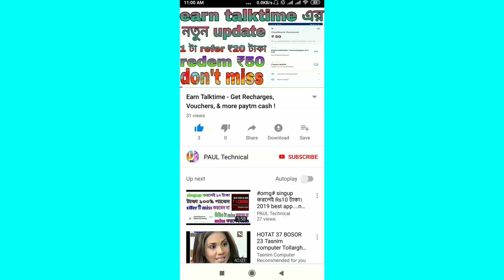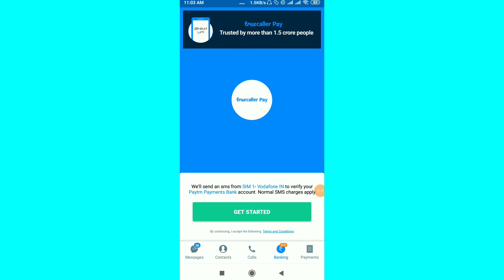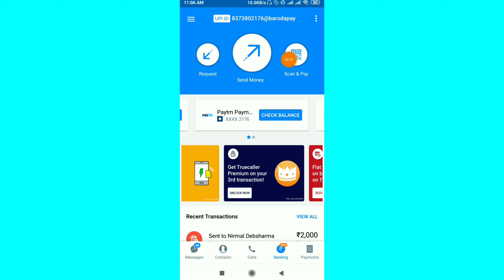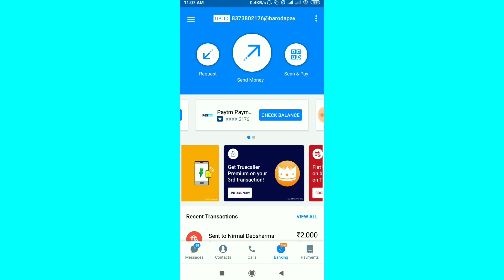Truecaller : app upi offer back..first upi money sand & earn ₹50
ছোটো বড়ো সব offer পেতে join হয়ে জান।